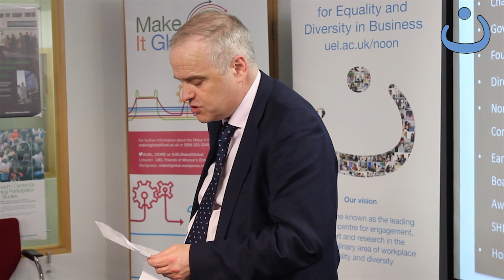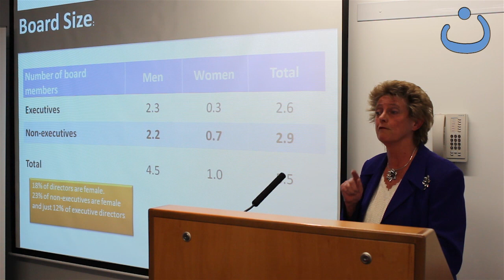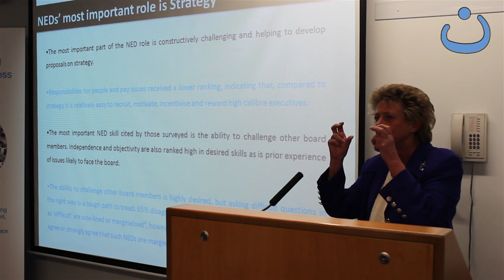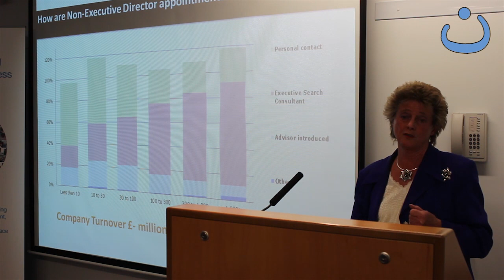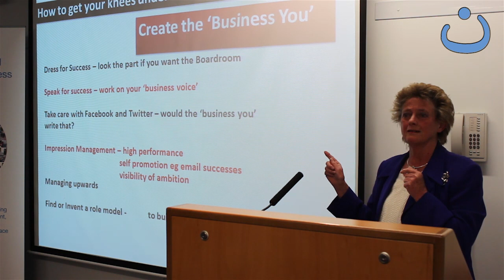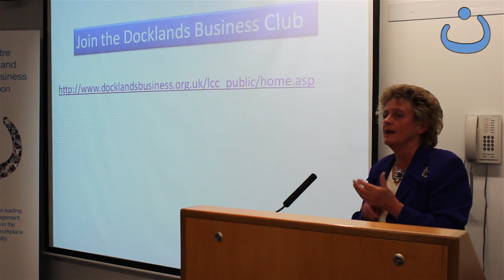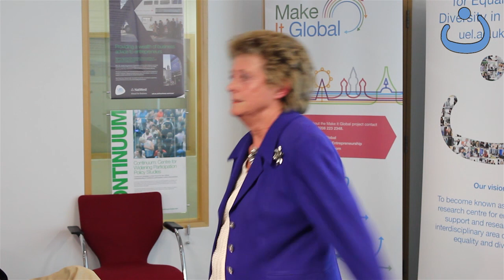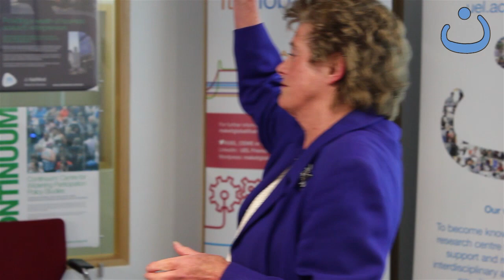Women in the Boardroom - How to get your knees under the boardroom table - Sunny Crouch OBE, DBAHons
Sunny Crouch is the Director responsible for mixed use regeneration projects in East London. She is also a Director of Island Health Trust, Places for People Group and Thurrock Thames Gateway Development Corporation.